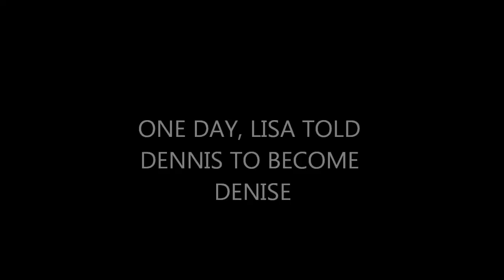The Boy In The Dress-Trailer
Alfonso Carballal and Iago Barreira's book trailer of one of our favourites, The Boy in the Dress by David Walliams.